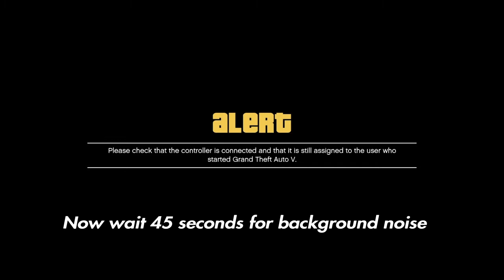Job teleport update